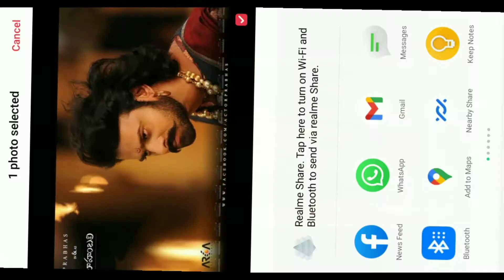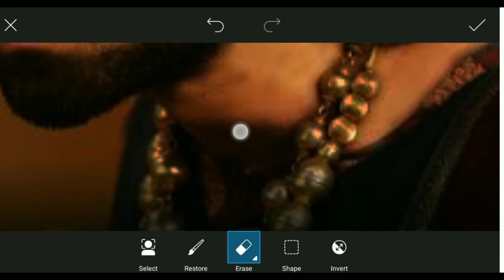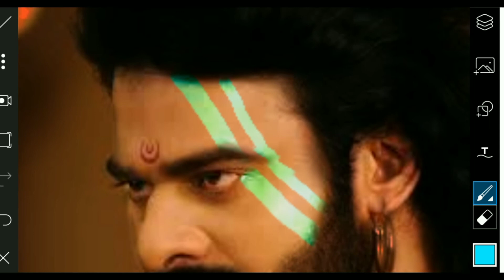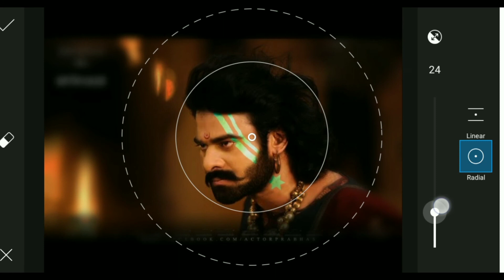NEON Effect - Editing On Picsart I Picsart Editing Tutorial I S.S Editz I SUJOY SAHA